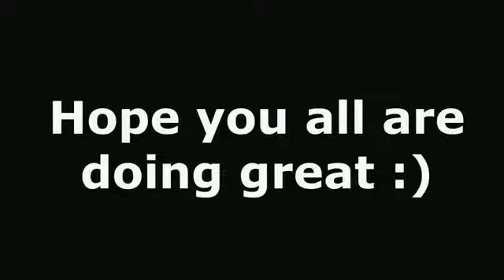Bosdiwalaaaaaa aalaa bosdiwalaa Diss song for Tonny kakkad | credit this song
If you are still scrolling clearly you have a lot of free Time I can't Believe you are still reading this but if you are reading this than I guess I have to guess and I am out of ideas please stop reading now